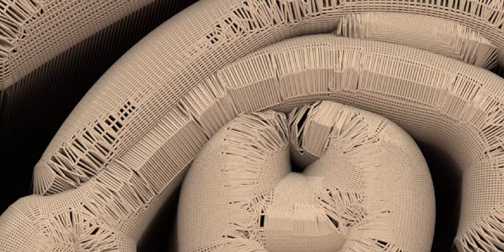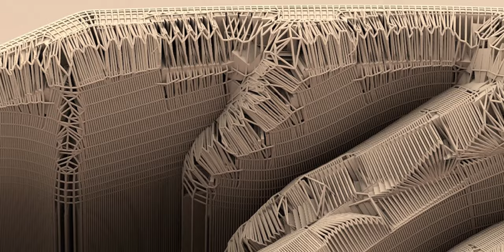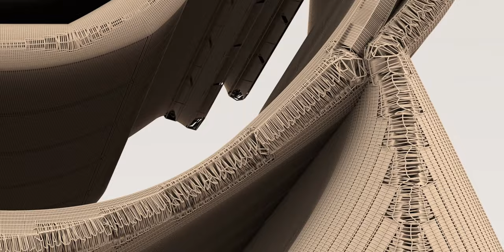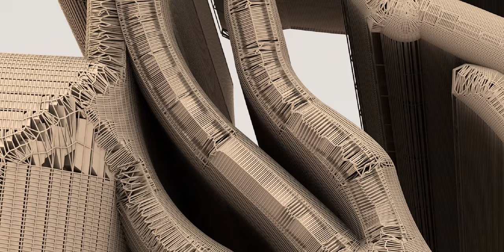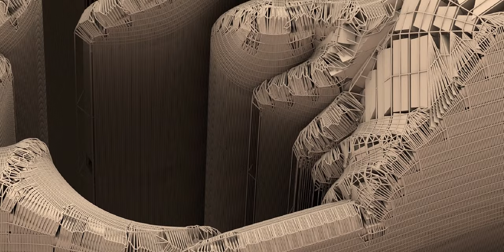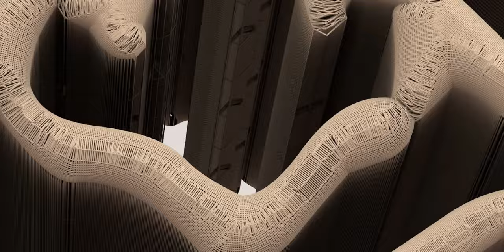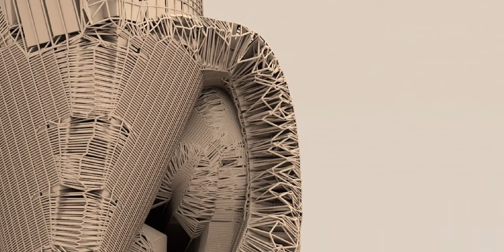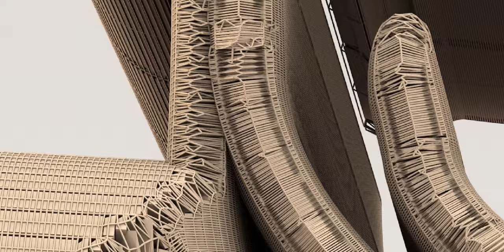Mr. Bean, a detailed look at the contours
Mr. Bean is a British sitcom created by Rowan Atkinson and Richard Curtis, produced by Tiger Aspect and starring Atkinson as the eponymous title character. The sitcom consists of 15 episodes that were co-written by Atkinson alongside Curtis and Robin Driscoll; for the pilot, it was co-written by Ben Elton. The series was originally broadcast on ITV, beginning with the pilot on 1 January 1990[1] and ending with "The Best Bits of Mr. Bean" on 15 December 1995.

Based on a character developed by Atkinson while he was studying for his master's degree at the University of Oxford, the series centres on Mr. Bean, described by Atkinson as "a child in a grown man's body", as he solves various problems presented by everyday tasks and often causes disruption in the process.[2] The series has been influenced by physical comedy actors such as Jacques Tati and those from early silent films.[2]

During its original five-year run, Mr. Bean was met with widespread acclaim and attracted large television audiences. The series was viewed by 18.74 million viewers for the episode "The Trouble with Mr. Bean"[3] and has received a number of international awards, including the Rose d'Or. The series has since been sold in 245 territories worldwide. It has inspired an animated spin-off and two theatrical feature-length films along with Atkinson reprising his role as Mr. Bean for a performance at the London 2012 Summer Olympics opening ceremony, television commercials and several sketches for Comic Relief. The programme carries strong appeal in hundreds of territories worldwide because, in addition to the acclaim from its original run, it uses very little intelligible dialogue, making it accessible to people who know little or no English.

Origin
The character of Mr. Bean was developed while Rowan Atkinson was studying for his master's degree in electrical engineering at The Queen's College, Oxford. A sketch featuring Bean was shown at the Edinburgh Fringe in the early 1980s.[2] A similar character called Robert Box, also played by Atkinson, appeared in the one-off 1979 ITV sitcom Canned Laughter which also featured routines used in the motion picture in 1997.[4]

One of Bean's earliest appearances occurred at the "Just for Laughs" comedy festival in Montreal, Quebec, Canada, in 1987. When programme coordinators were scheduling him into the festival programme, Atkinson insisted that he perform on the French-speaking bill rather than the English-speaking programme. Having no French dialogue in his act at all, programme coordinators could not understand why Atkinson wanted to perform on the French bill instead. As it turned out, Atkinson's act at the festival was a test platform for his character and he wanted to see how his character's physical comedy would fare on an international stage with a non-English speaking audience.[5]

The character's name was not decided until after the first episode had been produced; a number of other vegetable-influenced names such as "Mr. Cauliflower" were explored.[6] Atkinson cited the earlier comedy character Monsieur Hulot, created by French comedian and director Jacques Tati, as an influence on the character.[7] Atkinson also cited the influence of Peter Sellers, who had previously played similar "fumbling fool" characters, notably Hrundi Bakshi in The Party (1968) and Inspector Clouseau in The Pink Panther films.[8] Stylistically, Mr. Bean is also similar to early silent films, relying purely upon physical comedy with Mr. Bean speaking very little dialogue (although like other live-action sitcoms during this period, it featured a laugh track). This has allowed the series to be sold worldwide without any significant changes to dialogue.[5][9] In November 2012, Atkinson told The Daily Telegraph of his intentions to retire the character, stating that "someone in their fifties being childlike becomes a little sad."[10][11] In 2016, however, Atkinson changed his mind by saying that he would never retire playing Mr. Bean.[12]